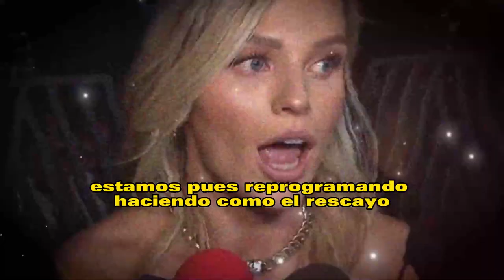😭 ¿YA NO LA AMA? ¿𝗚𝗮𝗯𝗿𝗶𝗲𝗹 𝗦𝗼𝘁𝗼 𝗧𝗲𝗿𝗺𝗶𝗻𝗮 𝗖𝗼𝗻 𝗜𝗿𝗶𝗻𝗮 𝗕𝗮𝗲𝘃𝗮? ¿LE LLEGÓ karma? ⛔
¿porque  Gabriel Soto una vez mas vuelve a cancelar la boda con Irina Baeva?¿ ya no la ama.?

elmurodelafama

¡ BIENVENIDOS ‼️

Entertainment
Television program
noticias de espectaculos
espectaculos noticias
noticias de la farandula
tv mexicana
Televisa espectaculos
chismes
escandalo de los famosos 2021
farandula 2021
chisme de farandula
karol tamiko
programa hoy
suelta la sopa
polemica
Ventaneando